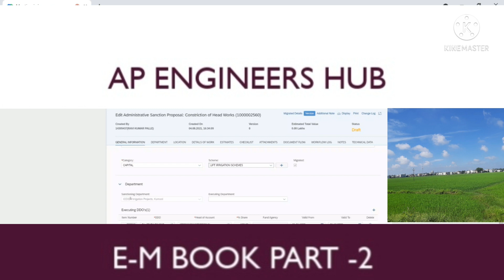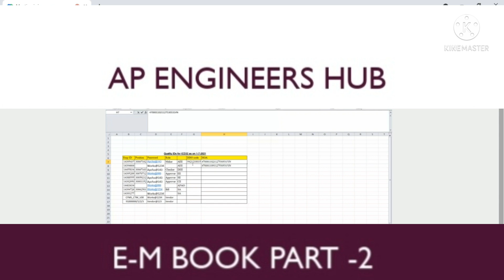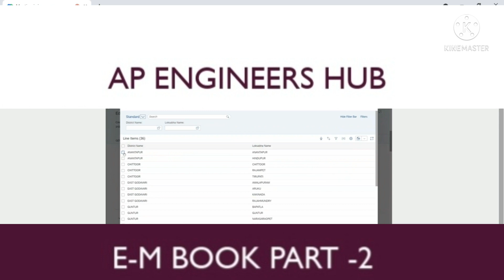e-M Book Part-2 @apengineershub1092 | Er.V.SudhakaraRao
This is part 2 of e MBook training program video.Only background music is provided due to disturbance in recording.